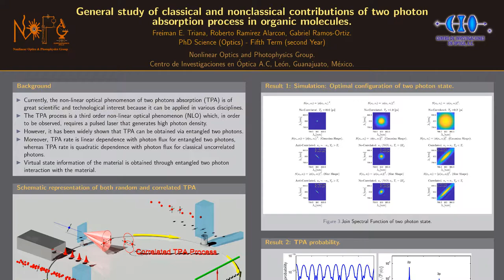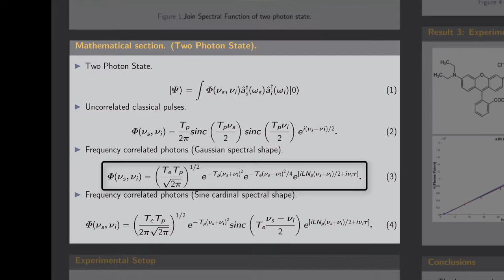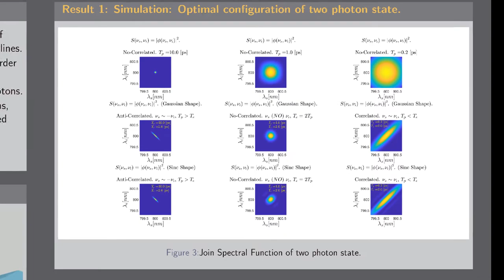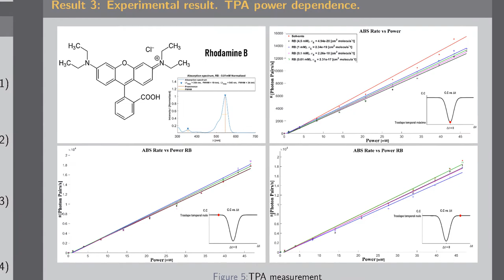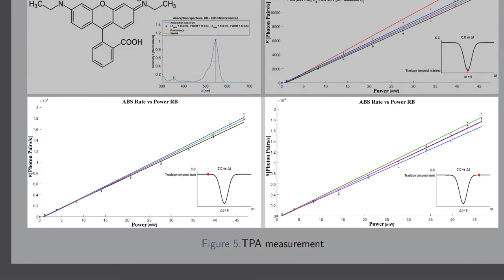Entangled two photon absorption in organic molecules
This is a general study of classical and nonclassical contribution of two photon absorption in organic molecules.

The TPA process is a third order non-linear optical phenomenon (NLO) which, in order to be observed, requires a pulsed laser that generates high photon density.
However, it has been widely shown that TPA can be obtained via entangled two photons.
Moreover, TPA rate is linear dependence with photon  flux for entangled two photons, whereas TPA rate is quadratic dependence with photon flux for classical uncorrelated photons.

It is presented the state of art of the problem, simulations and experimental results.